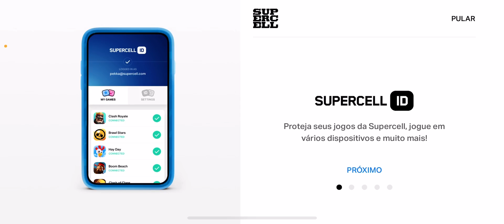ACHO QUE GOSTEI! - BRAWL STARS - Parte 2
Brawl Stars tem vários aspectos competitivos no seu formato. O título é uma mistura de jogos de tiro, MOBAs e Battle Royales. Ou seja, Brawl Stars mescla diferentes características de jogos que já são sucesso nos esports, como PUBG, DotA 2, League of Legends (LoL) e o próprio Clash Royale. Assim, o game oferece modos variados de partidas, com destaque para os eventos 3x3 e o colecionador de gemas.

As partidas 3x3 podem ser jogadas em equipe ou com desconhecidos, o que facilita a promoção de campeonatos. A cada partida, os jogadores ganham ou perdem troféus e são classificados nos rankings global e local. Por último, o jogo conta com diversas opções de personagens, que têm características diferentes de força, vida e jogabilidade. Essa variedade torna a jogabilidade mais complexa e abre margem para criação de diferentes estratégias